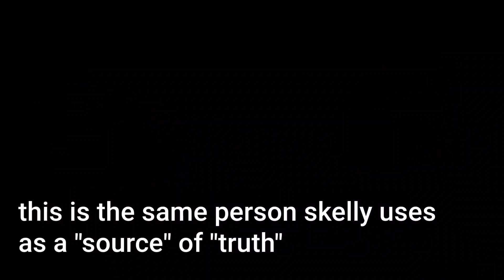🚨@outcastowls_2 use Snitchmask Sandy the informant as a credible source ft/CI 43 🚨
skelly is so butt hurt that he is willing to use a real snitch as a credible source to call me a snitch even after snitchmask sandy called skelly a p3d0!! truth really is stranger then fiction when dealing with this wannabe E-Celebrites who rather use slander and other means to silence the ones actually showing truth. Remember folks its not what you know its what you can prove. And until you catch Prison Mike talking to the actual police you should be careful about misslabeling me especially when its coming from a certified caught in webcam resolution police informant

🚨clip sources🚨

"Snitchmask Sandy talking to Police"

"CI 43 snitchmask opinion of Skelly"